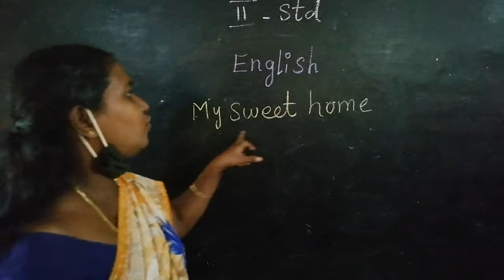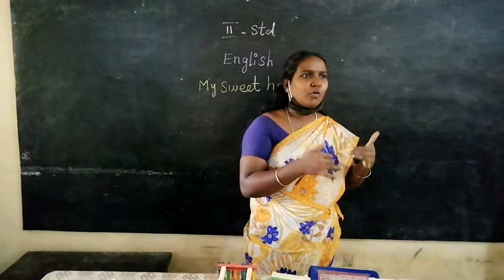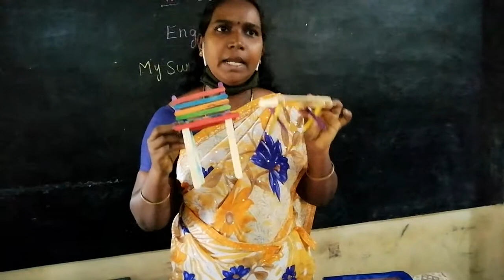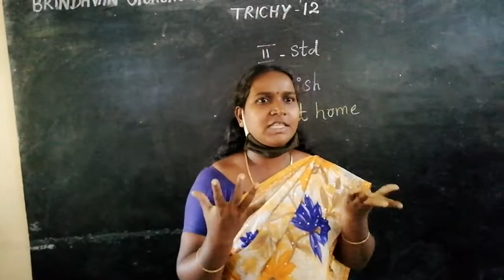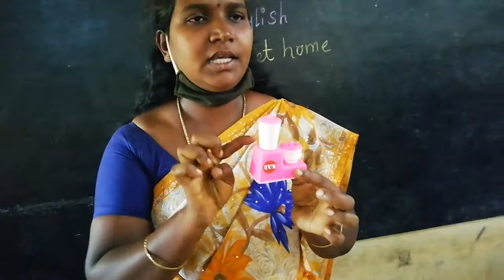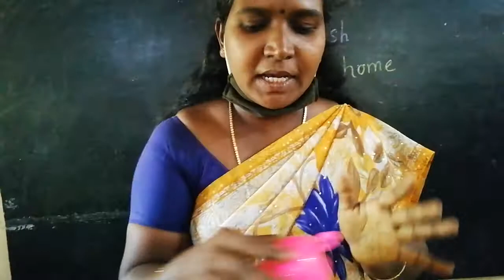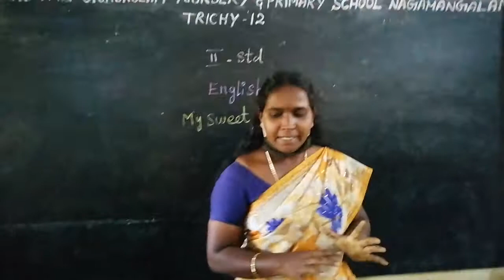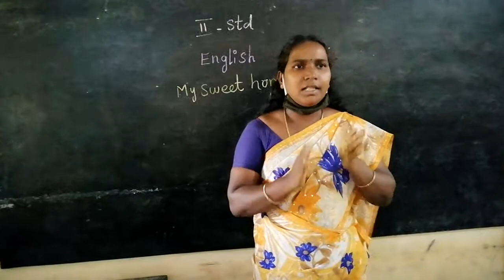2ND STD ENGLISH